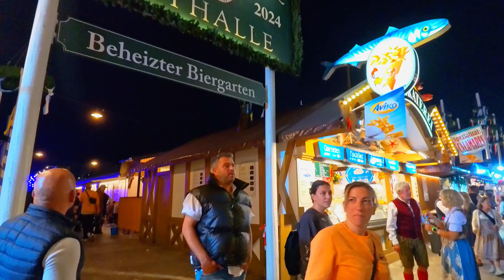Oktoberfest 2024 at Night | Stunning Views of Munich's Festival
Explore the magical atmosphere of Oktoberfest 2024 at night! Watch as Munich's famous festival grounds light up, with the beer tents glowing and the rides shining against the night sky. Whether you're enjoying the festival in person or experiencing it from afar, this walking tour captures the beauty and excitement of Oktoberfest after dark.